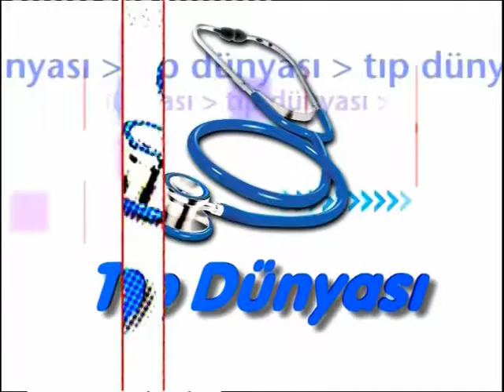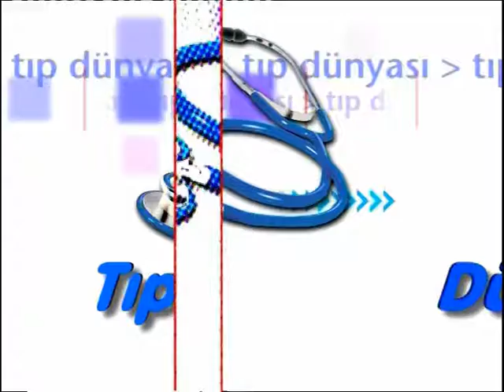Dr Fuat Çiner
Genel Sağlık konuları konuşuluyor